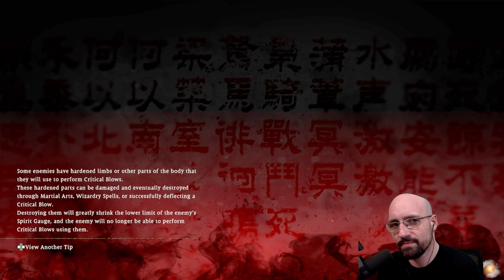#16 Lets Play - Wo Long Fallen Dynasty | The Chivalrous Warrior Donglai | First Playthrough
0:00 - Intro
3:20 - Gang Ning Boss Battle
30:58 - Gang Ning Defeated Cutscene
33:45 - VIllage Vend Out
40:31 - The Chivalrous Warrior Donglai
1:07:04 - Taishi Ci Intro cutscene
1:08:13 - Taishi Ci Boss battle
1:09:25 - Outro